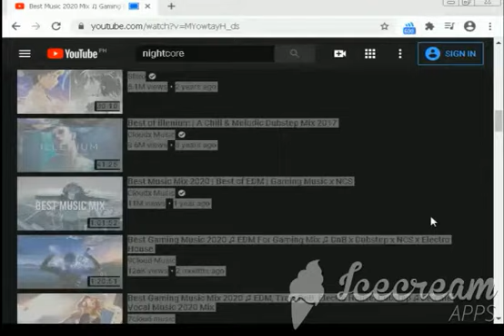Crossfire Parkour epic!!!